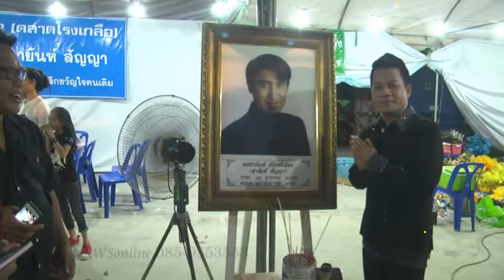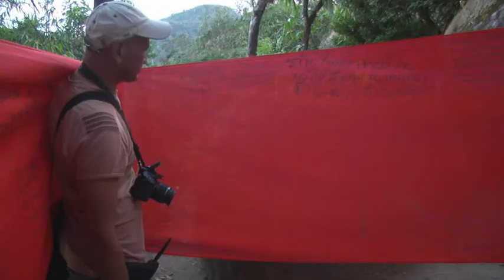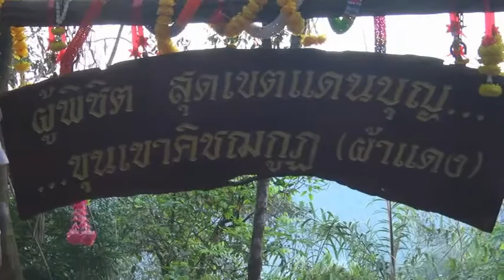ตำนานเพลง สายัฌห์สัญญา นักร้องปืนโหด นักเลงลูกทุ่ง 01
ตำนานเพลง สายัฌห์สัญญา นักร้องปืนโหด นักเลงลูกทุ่งรับผลิตงานต่างๆ ภาพยนต์ สารคดี ชีวประวัติ เพลงแหล่ นักร้อง mvมิวซิก สื่อโฆษณา tv รายการโทรทัศ รับทำขวัญนาคโดย ศิลปินแห่งชาติ ติดต่อ TEL.